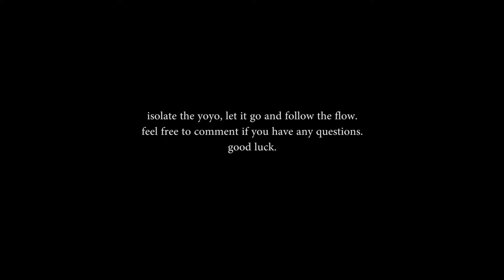1A Trick Tutorial - Stick N' Drop | Alexis JV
The twenty-second tutorial of a serie I'm working in collaboration with Unspoken Yoyos